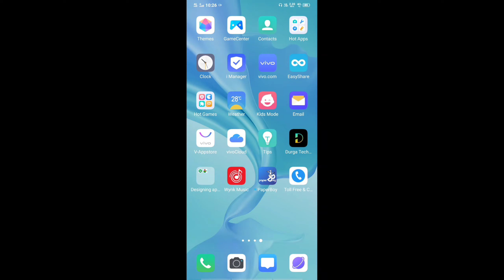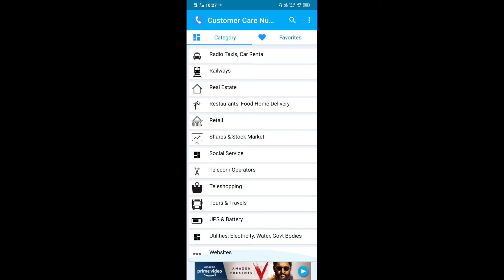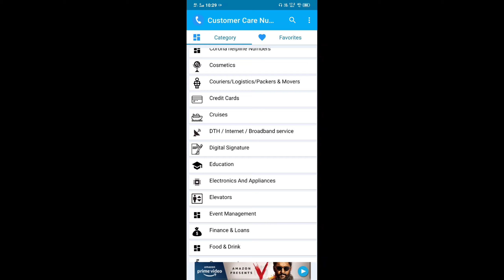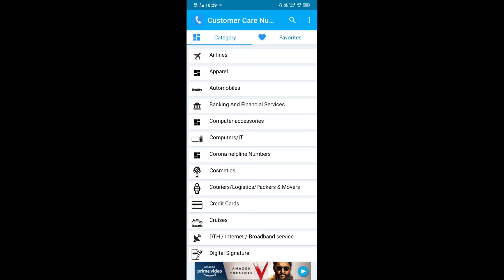Download All Coustmare Care number In your Mobile